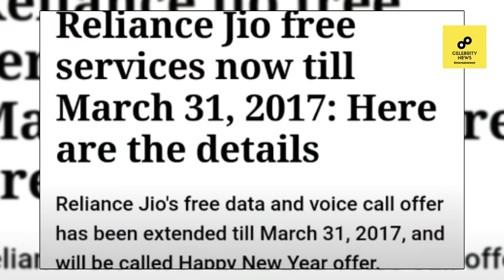Round2hell Lifestyle 2020, Girlfriend, Income, House, Cars, Salary Family, Biography,Video &NetWorth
Round2hell Lifestyle 2020, Girlfriend, Income, House, Cars, Salary Family, Biography,Videos&NetWorth

 / sakurahertz

 / sakurahertz

 / sakurahertz